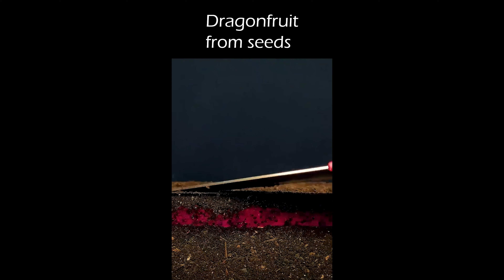The Magic of Nature: Plants in Time Lapse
In this captivating time lapse video, you'll get a glimpse into the remarkable world of nature as various plants grow and thrive:

Throughout the video, you'll witness the dynamic growth and development of poppy, sweet potato, tomato, Venus flytrap, mung bean, and pumpkin, all compressed into a mesmerizing time-lapse sequence. It's a visual journey that showcases the wonders of nature in fast-forward.